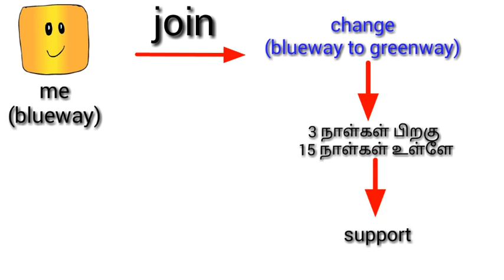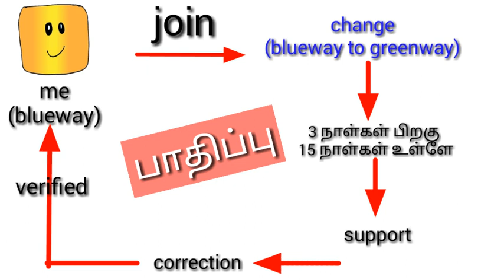v3 online tv | Blue way to green way மாறுவதால் ஏற்படும் பாதிப்பு என்ன ? | easy money earning app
Follow on

content.

where necessary.